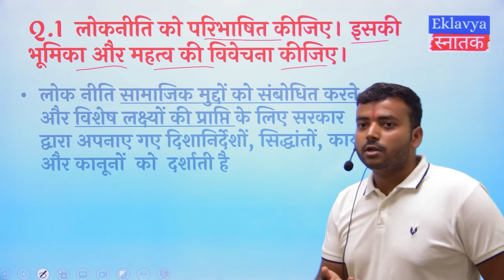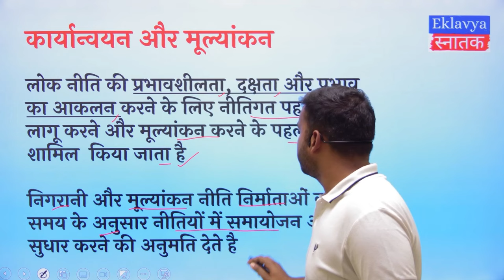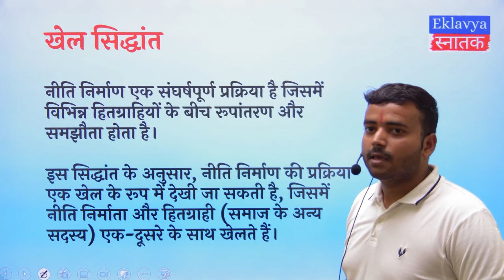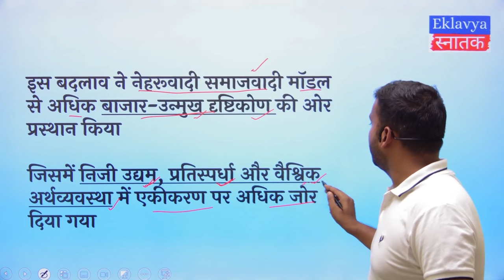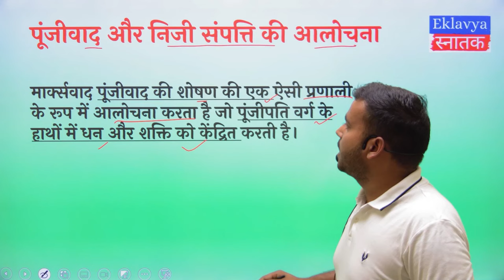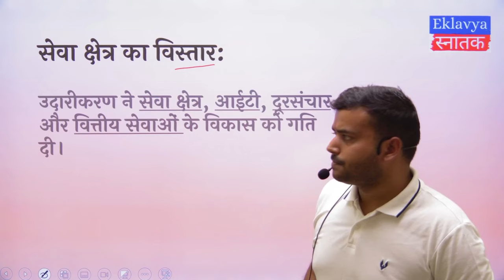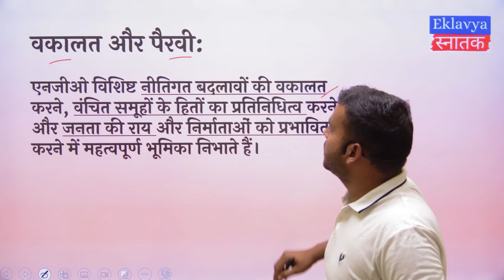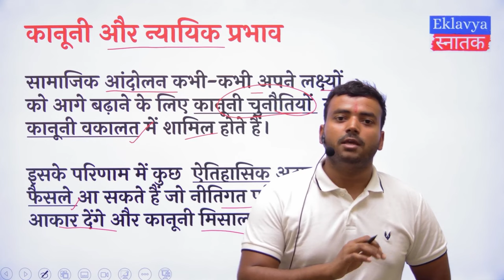Public policy in India / BA political science hons / DU SOL / Sermester 6 Most important Questions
Public policy in India / BA political science hons /  DU SOL / Sermester 6

hello everyone , in this video lecture we are going to discuss about BA political science hons Semester 6 most important questions of Public policy in India .

this video is very useful for DU /  SOL  Old semester students .

this is the one shot video for pol science hons students .